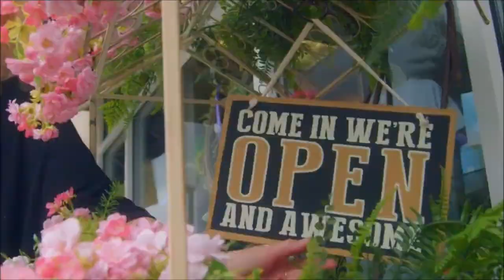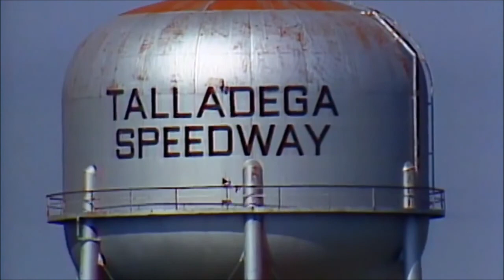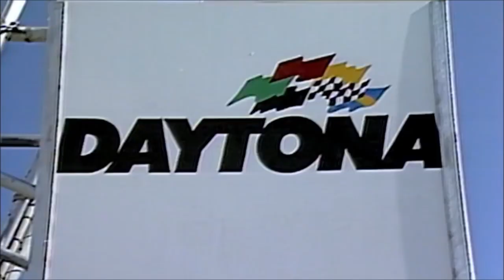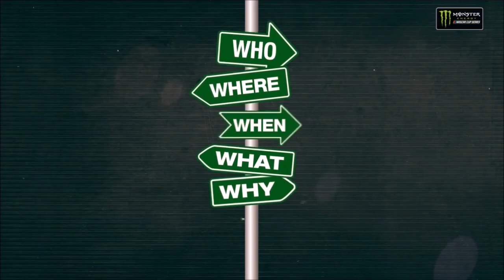William Byron 2018 Year in Review Episode 5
William Byron 2018 Year in Review

In the Coca-Cola 600 a tribute to US Army Major Michael Donahue is on the windshield and Doctor Charlie Davidson's signature is on the left side of William Byron's car.  Maj Donahue, from Ohio, was killed in the line of duty on September 16, 2014 by Taliban in Kabul, Afghanistan.  Dr Davidson, from Arkansas, is a retired US Air Force Lieutenant Colonel and faculty member of Liberty University who died from cancer on April 21, 2017.  Maj Donahue is a former graduate and also faculty of Liberty.

Past NASCAR memories from the 1980s are shown during the rain delay at Michigan, which include Geoff Bodine and Dale Earnhardt's rivalry along with Tim Richmond driving in reverse to pit road at Pocono.  The two events were also in the 1990 movie 'Days of Thunder' with a Hollywood twist.

0:15  Open
2:24  Coca-Cola 600 Qualifying
5:07  Coca-Cola 600
13:08  Pocono
18:03  Michigan